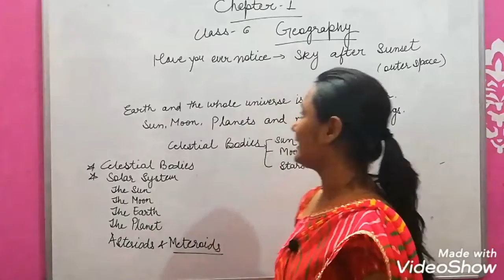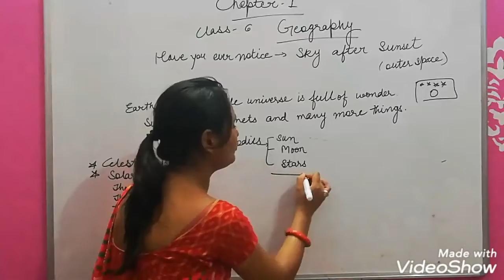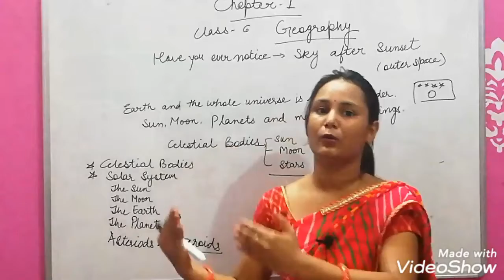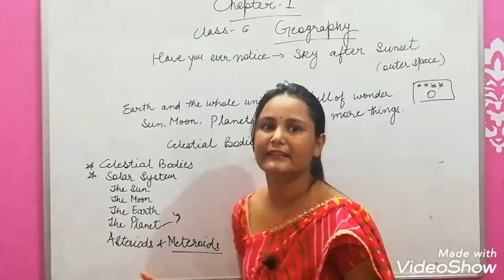Introduction- The Earth in the Solar System | Class -6 | Chapter -1 | Geography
Introduction- The Earth in the Solar System | Class -6 | Chapter -1 | Geography | By Suryankshi Khandelwal